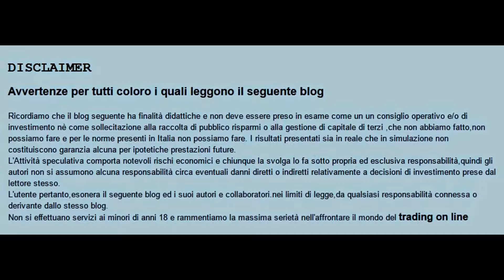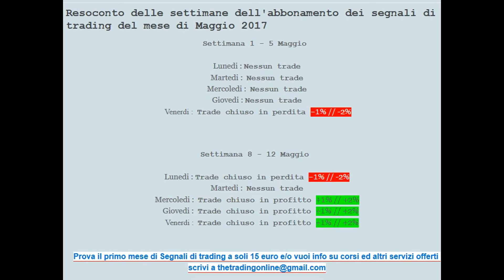[TRADING ON LINE] Risultati dei segnali di trading__Settimana 8-12 Maggio 2017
Resoconto delle settimane dell'abbonamento dei segnali di trading del mese di Maggio 2017

Settimana 1 - 5 Maggio

Lunedi : Nessun trade
Martedi :  Nessun trade
Mercoledi :  Nessun trade
Giovedi : Nessun trade
Venerdi :  Trade chiuso in perdita -1% // -2%

Settimana 8 - 12 Maggio

Lunedi : Trade chiuso in perdita -1% // -2%
Martedi :  Nessun trade
Mercoledi :  Trade chiuso in profitto +1% // +2%
Giovedi :  Trade chiuso in profitto +1% // +2%
Venerdi :  Trade chiuso in profitto +1% // +2%

Prova il primo mese di Segnali di trading a soli 15 euro e/o vuoi info su corsi ed altri servizi offerti

The Trading On line
Blog costruito per chi vuole affacciarsi al trading in modo serio,professionale e diligente senza facili promesse ne facili guadagni. Il trading è passione ma anche un lavoro e come tale va vissuto!

Cosa trovate in questo blog
-GUADAGNARE COL TRADING ON LINE

-GUADAGNARE SU INTERNET

-FARE SOLDI ON LINE

-SEGNALI TRADING GRATIS

-TECNICHE TRADING PROFITTEVOLI

-TOBIN TAX

-TECNICHE DI SCALPING

-OPERAZIONI DI TRADING

-SEGNALI TRADING GRATIS FIB

Ricordiamo che il blog seguente ha finalità didattiche e non deve essere preso in esame come un un consiglio operativo e/o di investimento nè come sollecitazione alla raccolta di pubblico risparmi o alla gestione di capitale di terzi ,che non abbiamo fatto,non possiamo fare e per le norme presenti in Italia non possiamo fare. I risultati presentati sia in reale che in simulazione non costituiscono garanzia alcuna per ipotetiche prestazioni future.
L'Attività speculativa comporta notevoli rischi economici e chiunque la svolga lo fa sotto propria ed esclusiva responsabilità,quindi gli autori non si assumono alcuna responsabilità circa eventuali danni diretti o indiretti relativamente a decisioni di investimento prese dal lettore stesso.
L'utente pertanto,esonera il seguente blog ed i suoi autori e collaboratori.nei limiti di legge,da qualsiasi responsabilità connessa o derivante dallo stesso blog.
Non si effettuano servizi ai minori di anni 18 e rammentiamo la massima serietà nell'affrontare il mondo del trading on line